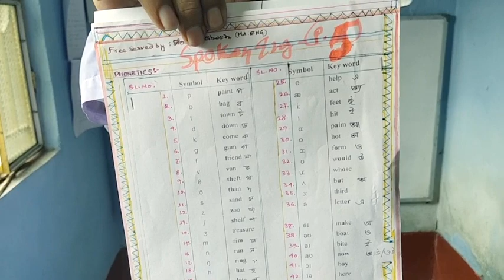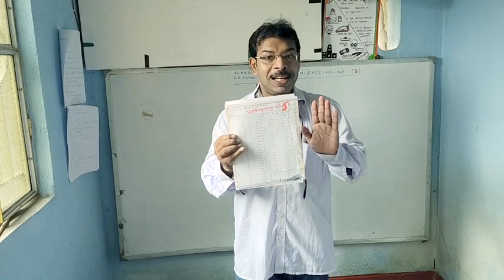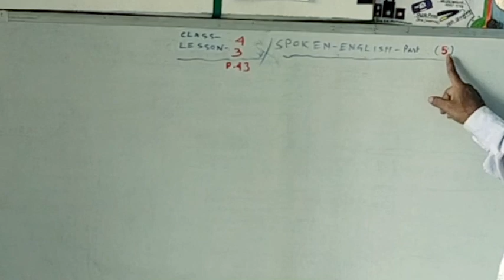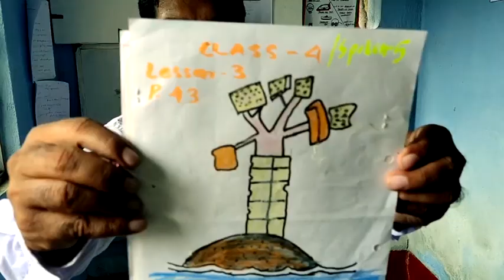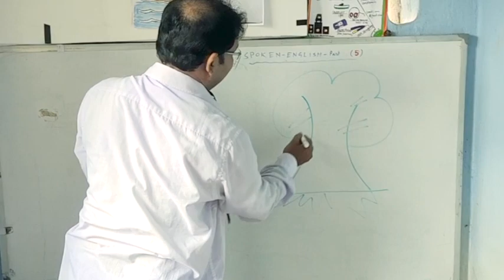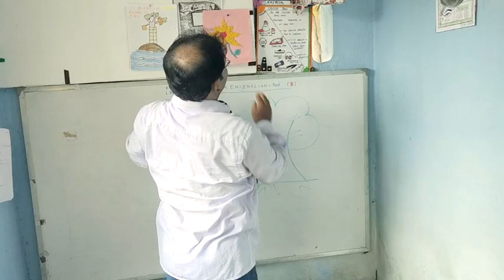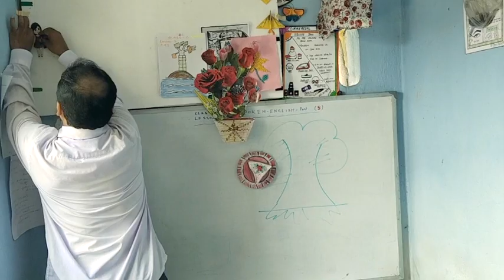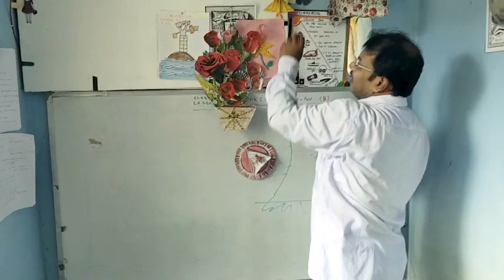Funny World : Made of Paper - English | Class 4 - lesson 3(Part 5) | Teacher - Sandip Ghosh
English Class
FUNNY WORLD - MADE OF PAPER
Class 4